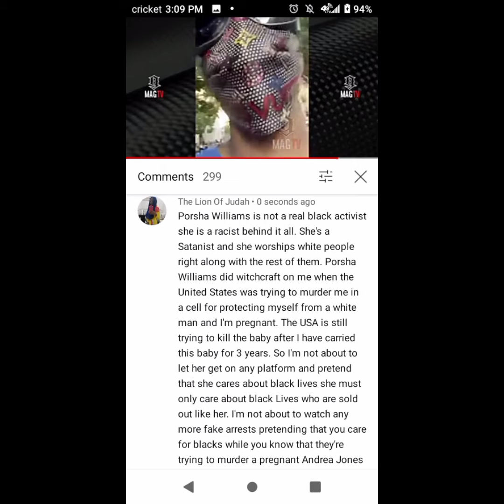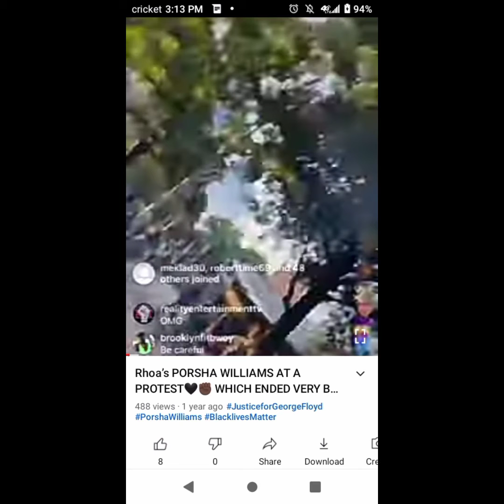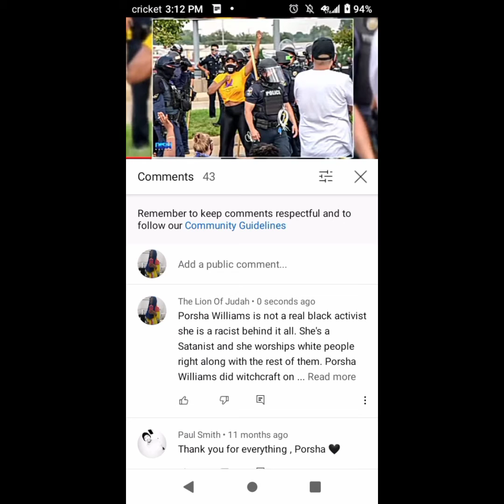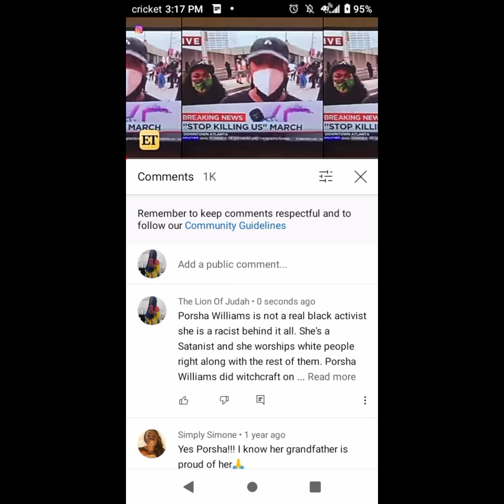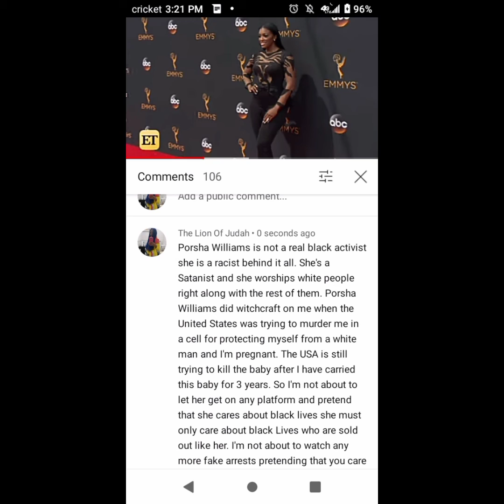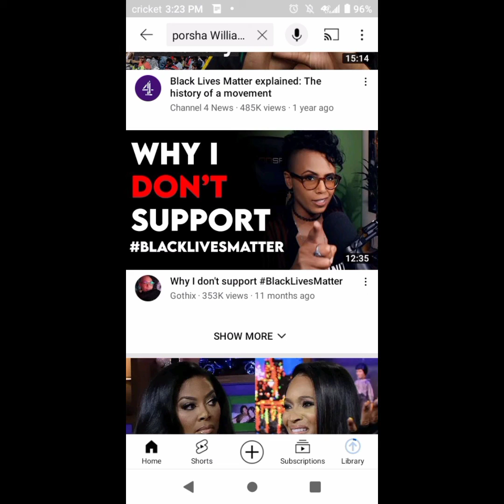Fake Black Activist did Witchcraft on me in a Jail Cell where Whites Attempted to Murder me in 2018!